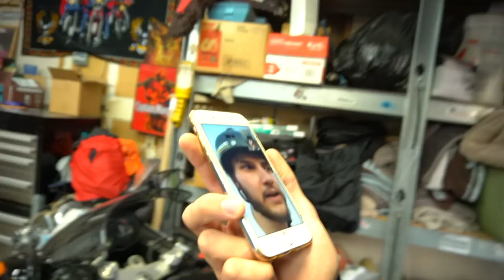SCOOTERS IN THE SKATEPARK | CRAZY 50cc MOPEDS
enter your address and the amount of stickers you would like to purchase in the notes($2 a Piece)

took the scooters and 150cc chopper to the streets hit a bunch of wheelies. After mobbin fast through the streets we took the motorcycles & scooters into the skatepark bowls fooligan style.MOPBOYZ will be back better than ever. Get a sticker on your moped and tag mopboyz or @mopboyz instagram accout for a repost.
LINK TO THE MOTOR I HAVE

 Whats funner than some sick moped stunts?

WANT TO SEE MORE VIDEOS TO GET YOUR CHINESE 50CC SCOOTER OR MOPED TO GO FASTER?

Best upgrades for a 50cc scooter, big bore kit, exhaust, cdi, spark plug.
THIS IS A CHINESE TAOTAO SCOOTER
BIG BORE KIT
150cc carburetor
CDI BOX & SPARK PLUG
PERFORMANCE CAM
AIR FILTER

Huge moped jumps, stunts, wheelies and more every week